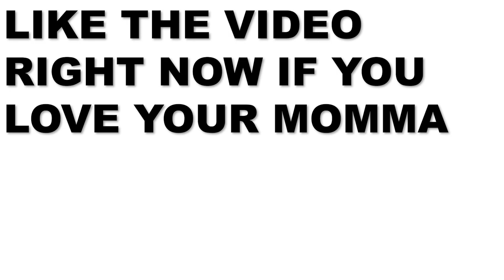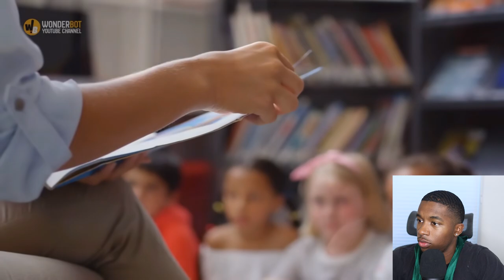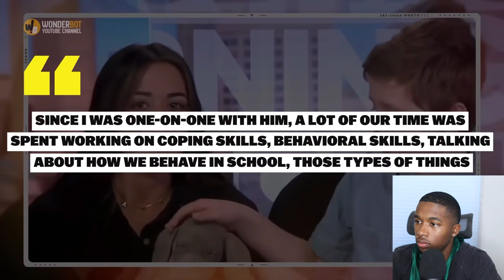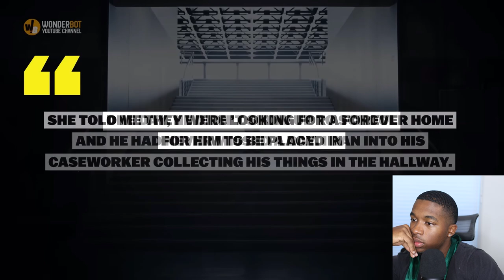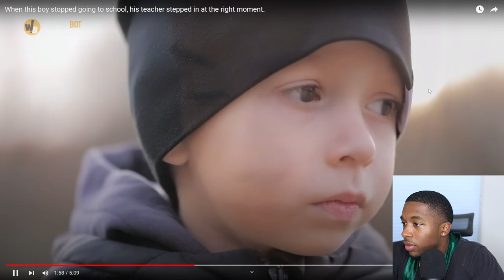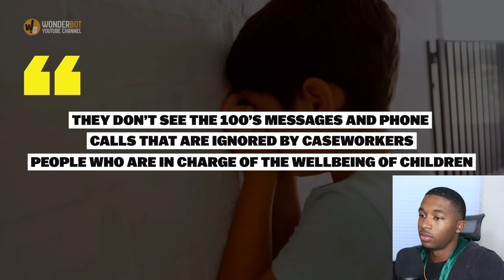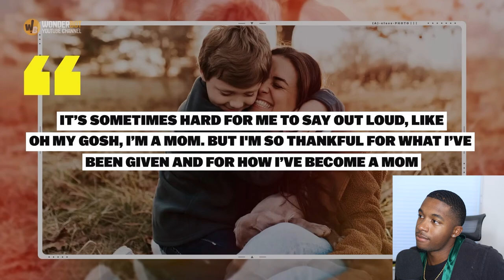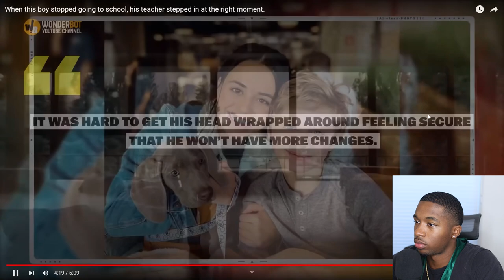When This Boy Stopped Going to School, His Teacher Stepped in at the Right Moment